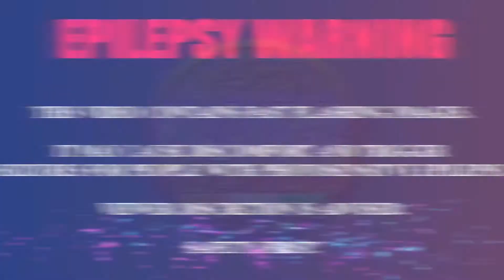Neon Particle Effect Green Screen + Overlays | mvstudio | NeonParticleEffect | Chroma Key VFX 2021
►►VFX USAGE POLICY◄◄
►In order to use any VFX Assets created by this Channel "MultiVerse Studio" you have to be a subscriber and you must give credit in your description as (VFX Created by @mvs mvstudio)
►Note a: The effect should not be the main constituent of the video.
►Note b: Note b: The VFX used in this video is created by MultiVerse Studio and its free to use (only the VFX) which means you can only use the vfx assets as overlays on your original video, and CAN NOT Sell, Distribute, Re-Upload it in any format.

*: (=’ :’) : Thanks For Visiting My Channel, Please Visit Again.